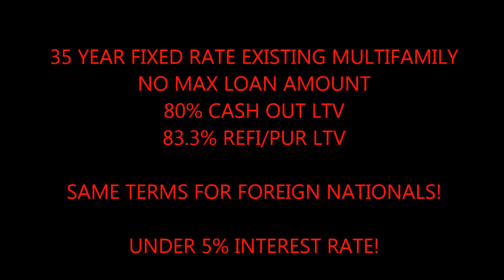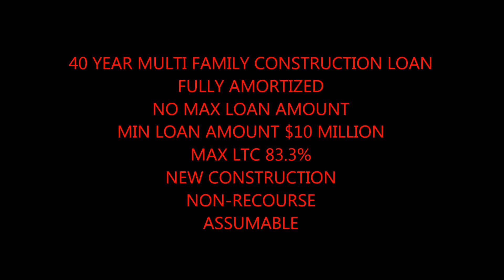Billings 83% Loan to Value Commercial Building Loans call Blackstone 866 362 1168